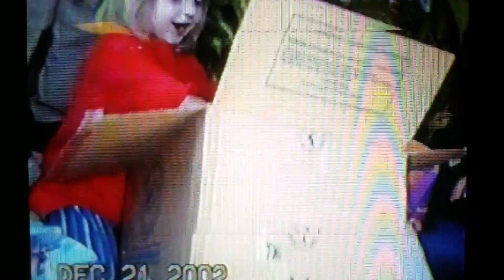Christmas 2002 with mama